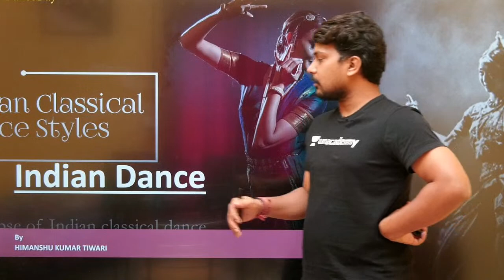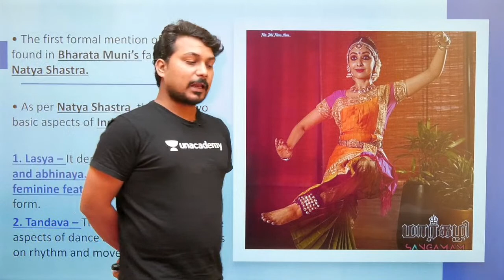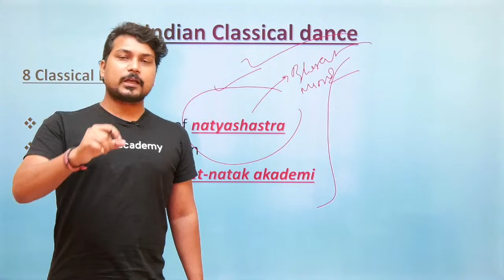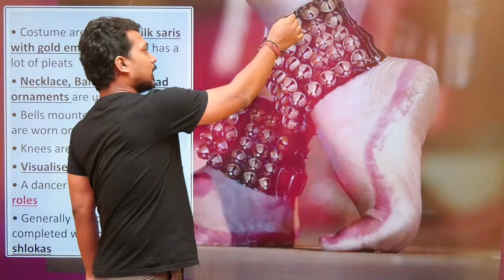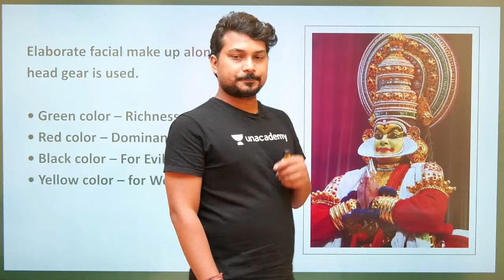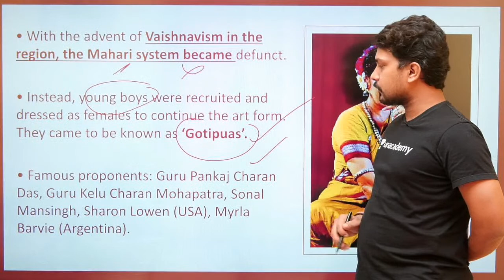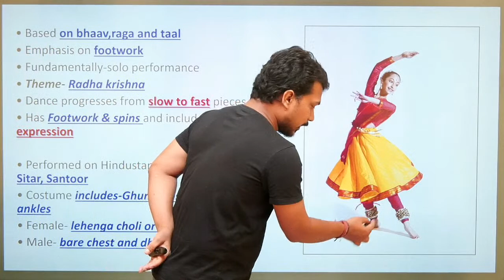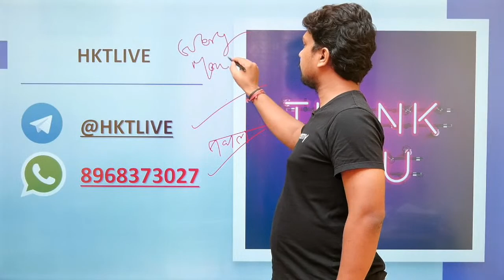Traditional Dance of India | MPPSC 2020 l Himanshu Tiwari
Himanshu Tiwari and more top educators are teaching live on Unacademy.

Unacademy has introduced MPPSC चैंपियनशिप सीरीज़ 2 जिसमें MPPSC प्रीलिम्स पेपर 1 और पेपर 2 के लिए 5 FREE मॉक टेस्ट शामिल हैं |

Unacademy Subscription Benefits:

1. Learn from your favorite Educator
2. Dedicated DOUBT sessions
3. One Subscription, Unlimited Access
4. Real-time interaction with Educators
5. You can ask doubts in live classes
6. Limited students
7. Download the videos & watch offline